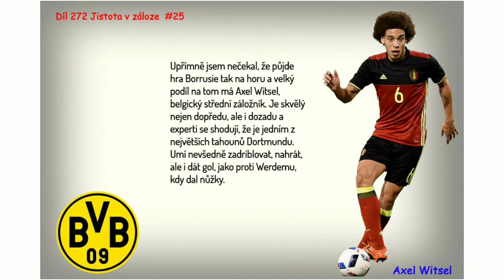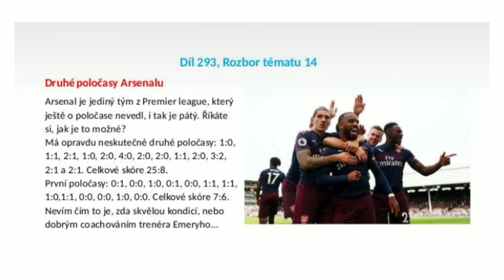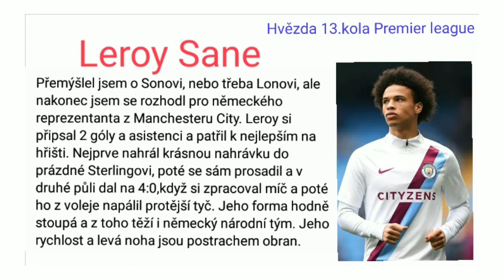Roční výročí na Facebooku, listopadové vydání časopisu fotbalový deník